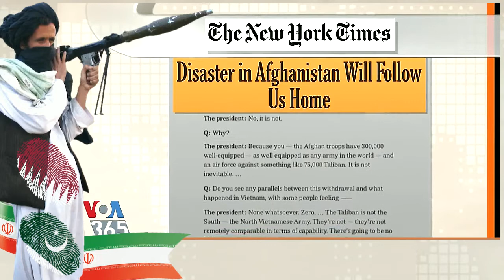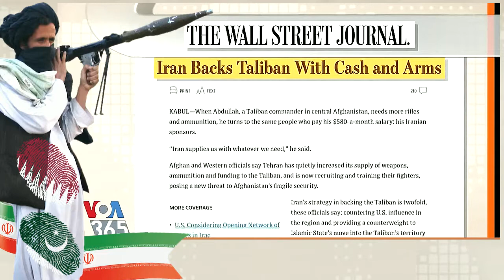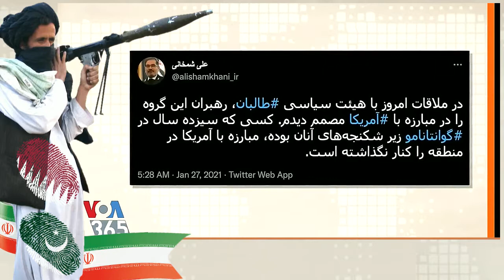VOA - Last Page - 20 August 2021 - Taliban - Afghanistan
Afghanistan, Tajiks, Uzbeks, Turks, Turkmens, Tribes, Cults, Religions, VOA PERSIAN, VOICE OF AMERICA, PERSIAN NEWS NETWORK, LAST PAGE, MEHDI FALAHATI, Mokhtar Vafaie,